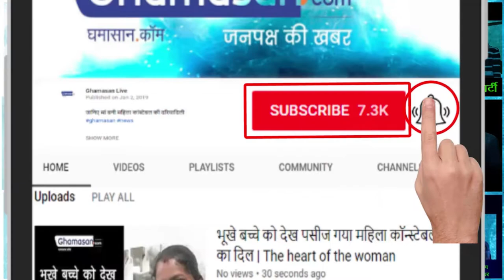MTech , BTech और MBA युवक तैयार है Sweeper बनने के लिए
देश में कैसे हैं बेरोजगारी के भयावह हालात | How are the terrible conditions of unemployment in the country?